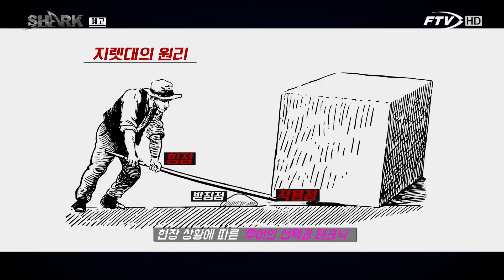Tackle & Know how / 빅 게임 낚시의 기술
빅게임 낚시는 자연의 품에서 이루어지는 스포츠.
때문에 출발 전에 필요한 장비를 갖추고 스킬을 익히는 준비를 완벽하게 마쳐야 한다.

샤크 신동만은 왕돌초 부시리 낚시를 예로 국내 대표적인 빅게임 낚시 어종인 부시리 방어의 기본 장비와 공략법을 설명한다.